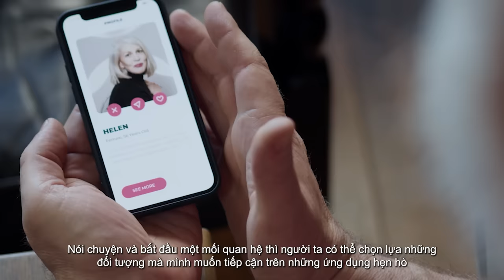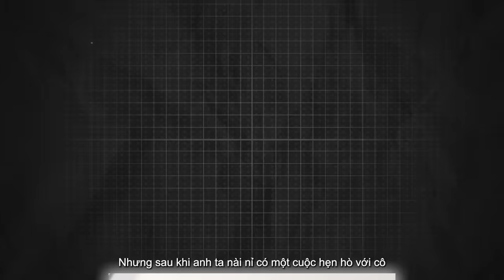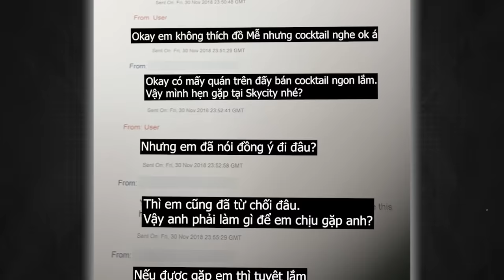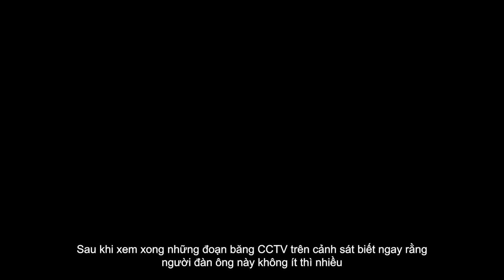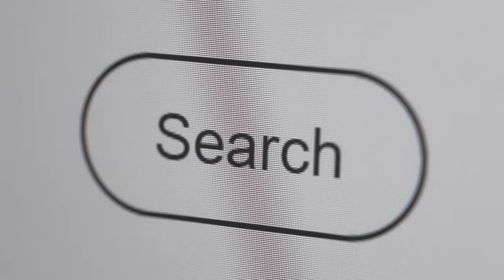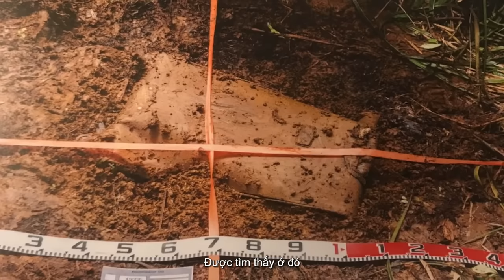Vụ Án Grace Millane : Cô Gái Bị Bạn Hẹn Tinder Sát Hại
Tham gia làm hội viên của kênh ducisreal nào :D